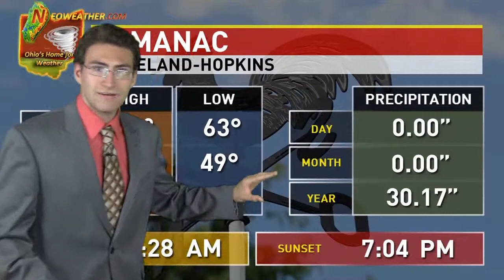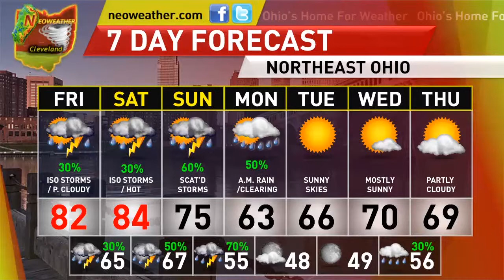10/4/13 - Warm, muggy, storms the next few days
Forecaster Brian Ivey discusses a very active weather pattern across the country. Severe storms, snow, a tropical storm! What will all affect Northeast Ohio this weekend? Brian has the answer.